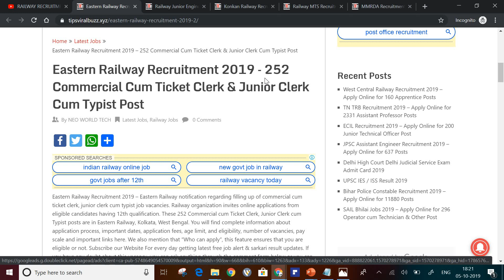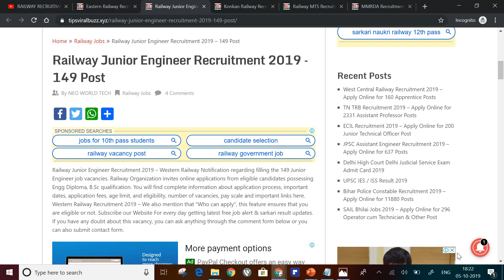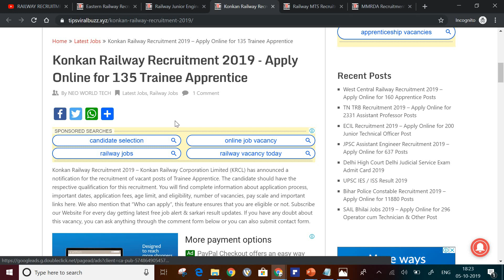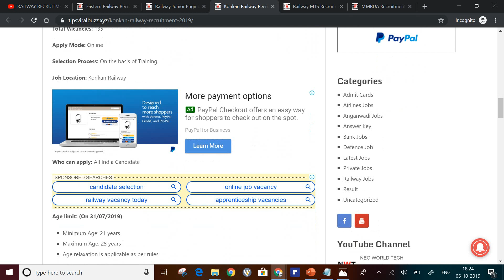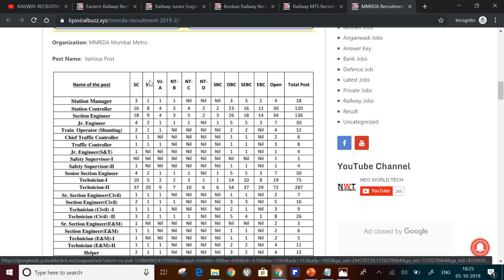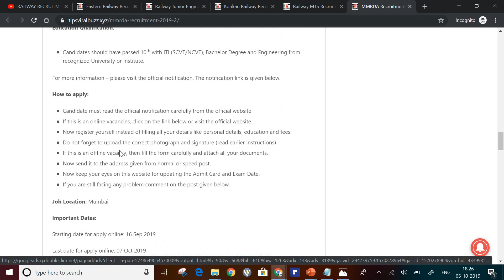RAILWAY RECRUITMENT 2019 RRB VACANCY 2019 RRB JOBS GOVT JOBS IN OCTOBER 2019 Male&Female